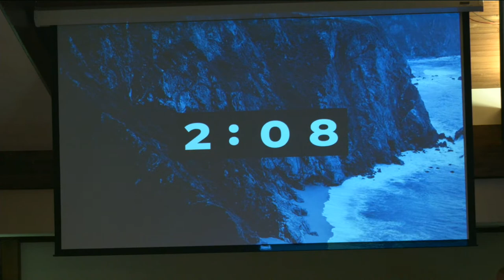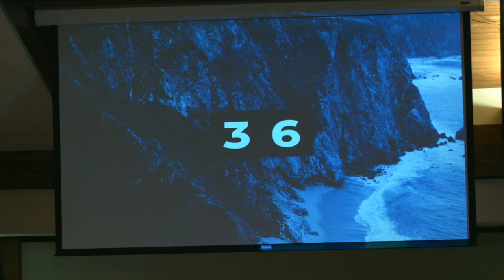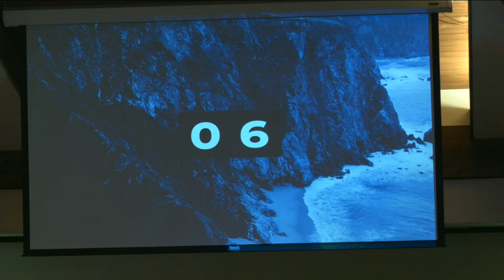The Church has left the Building - To the Ends of the Earth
Welcome to Greenwood! We’re so happy you’re here. Today we continue our series: The Church Has Left The Building